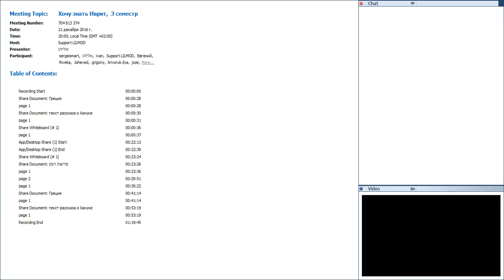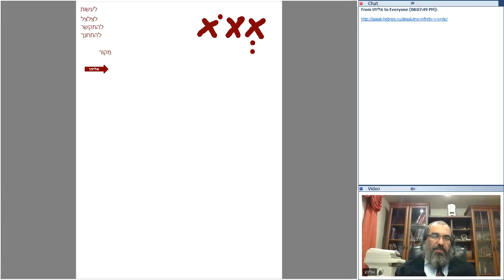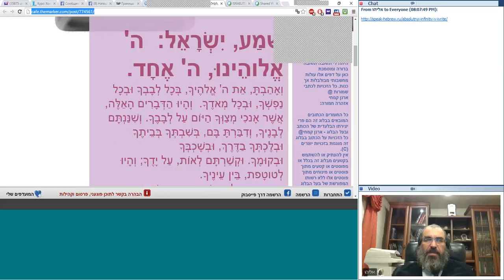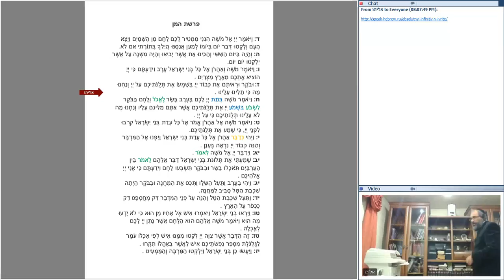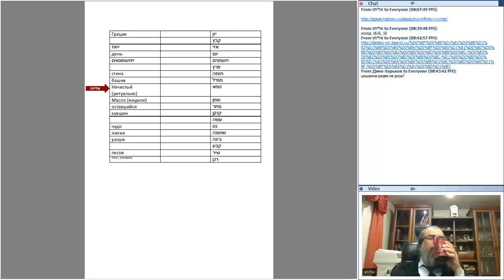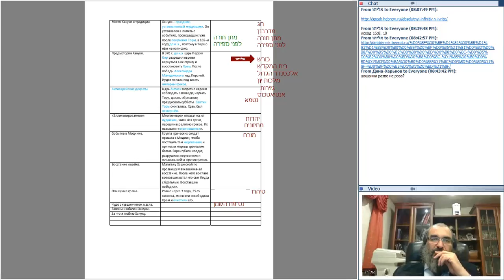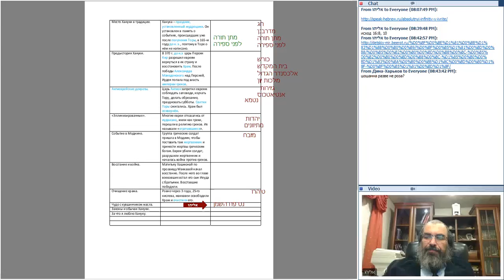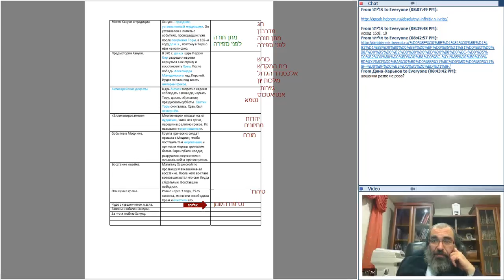Хочу знать Иврит, 3 семестр 20161221